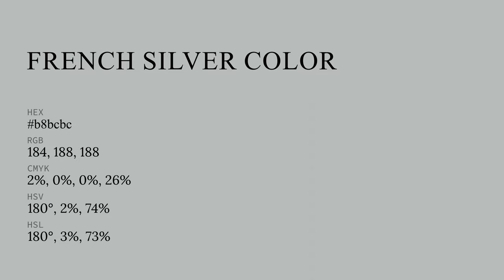French Silver color b8bcbc hex color - Blue color - Warm color b8bcbc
What color is French Silver ? b8bcbc hex color - Blue color - Warm color b8bcbc

Hex b8bcbc Color Code is also known as French Silver color.

Hex b8bcbc Color code in RGB color code model is created after adding 72.16% red color, 73.73% green color and 73.73% blue color.
Hex b8bcbc Color code in CMYK color (process color) code model is generated after subtraction of 2% cyan, 0% magenta, 0% yellow and 26% black.